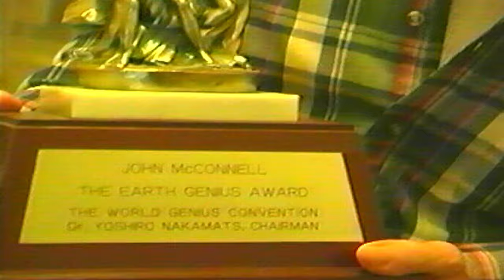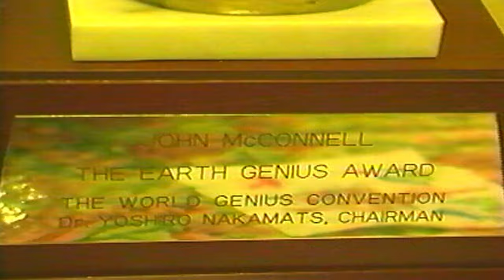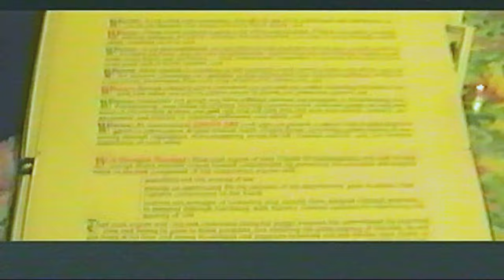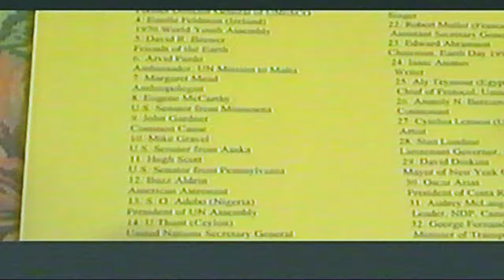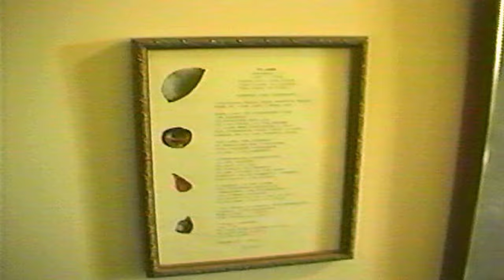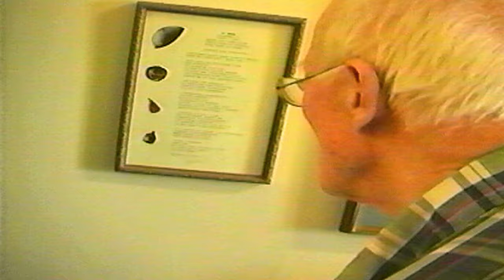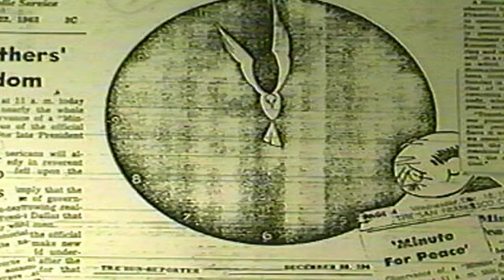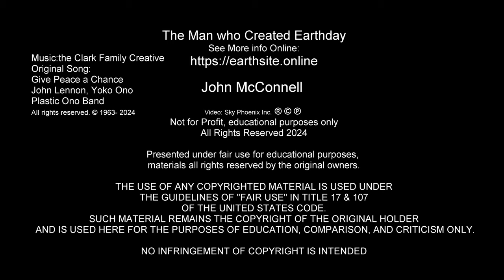John McConnell Mr Earthday At Home Interview by Sky in 1999 in HD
John McConnell Mr Earthday at Home previewing some of his archives live in an Interview by Sky in 1999 in HD

John McConnell was born in 1915, in Davis City, Iowa. He has been an author, editor, advocate for the environment, and businessman.

In 1968 McConnell designed the Earth Flag, depicting the planet as seen from space.

McConnell proposed the idea of Earth Day in 1969 to celebrate a peaceful planet.

McConnell created the Prayer Room at the United Nations Building in New York City, NY

He created and wrote the Earth Day Proclamation in 1970, and had it signed by over 30 World Leaders in 1973 at the United Nations.
{see the video on this Channel)

He organized Meals for Millions in 1962 in San Francisco to feed displaced Hong Kong refugees.

Organized the Minute for Peace radio broadcast in 1964.
He Created the Prayer Room at the United nations in NYC, NY
He also proposed Sea Citizens in 1974, and Earth Trustees in 1995.

John McConnell passed away in 2012.

Video Credits:
SkyPhoenixInc 1999

Music: Cover Song: the Clark Family Creative
Original Song: Give Peace a Chance
John Lennon, Yoko Ono Plastic Ono Band

ClipInfo:  MrEarthdayPersonal1.movie.mp4

Run Time: 0hr:9m:11s